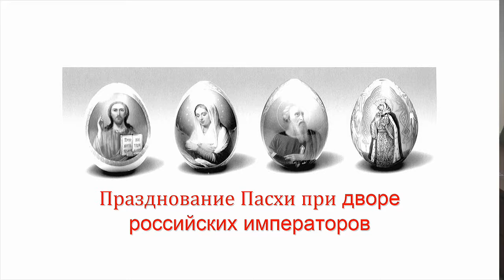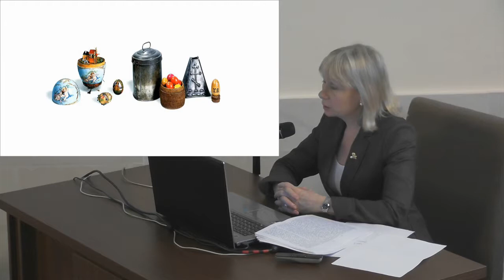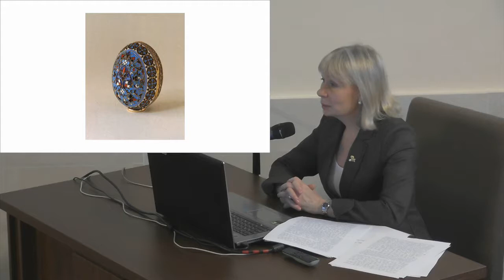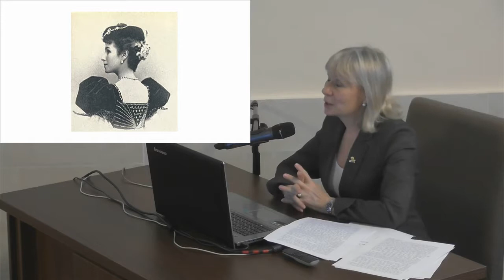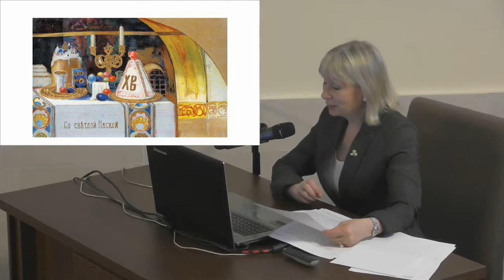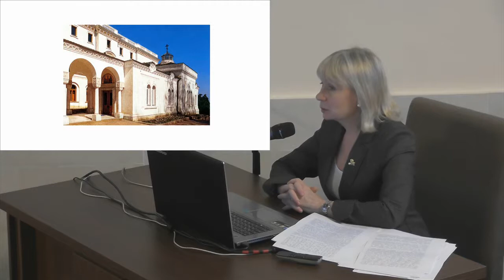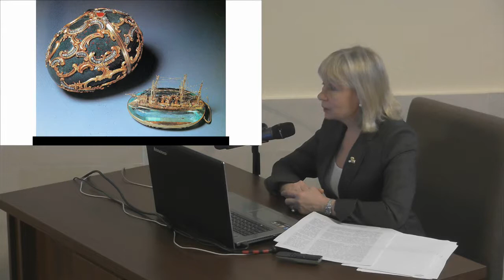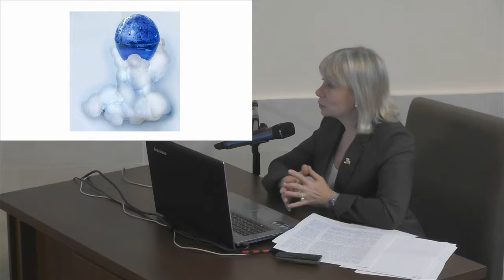Пасха при дворе русских императоров. Лекция. Юлия Уварова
Лекция «Пасха при дворе русских императоров в XIX в.: традиции, церемонии, подарки». Лектор: Уварова Юлия Николаевна. Музеи Московского Кремля, 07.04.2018.

Традиции празднования Светлого Христова Воскресения при императорском дворе. Как праздновали Пасху в семье Александра III и Николая II, что дарили друг другу, во время визитов в Москву и в Крым. На лекции рассказывается о традициях и эволюции пасхальных церемоний XIX в.: праздничной литургии, христосовании, появлении высочайшего завтрака и его оформлении, подарках.

Эволюция придворного ритуала в середине XIX в. происходила на фоне важных изменений в общественной и культурной жизни России: старинные православные праздники, особенно Пасха, стали символом приверженности национальным традициям и единения всех сословий. Эти тенденции нашли отражение и в пышных церемониях императорского двора и в произведениях русских художников и ювелиров. Самыми знаменитыми пасхальными сувенирами, заказанными российскими императорами, стали шедевры фирмы Фаберже.